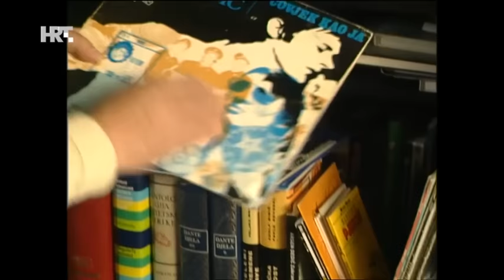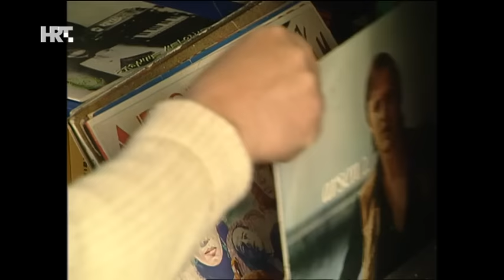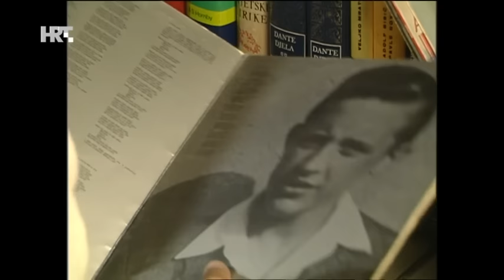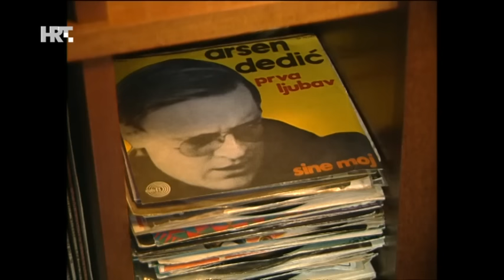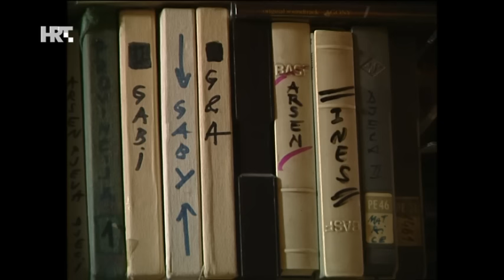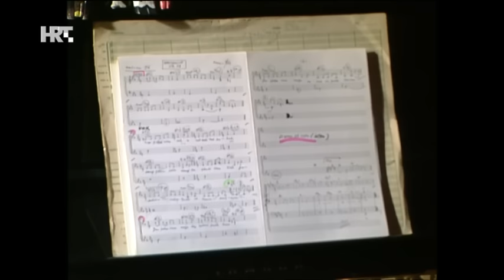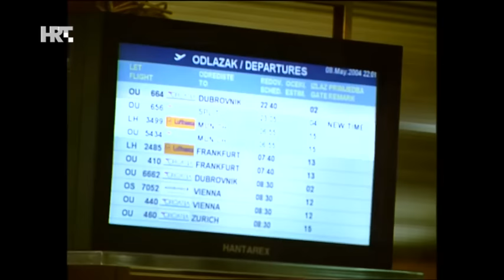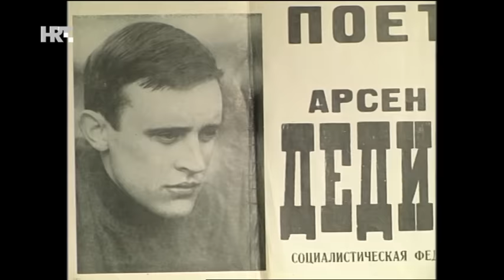ARSEN DEDIĆ ČOVJEK KAO JA - dokumentarac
2004 hrt